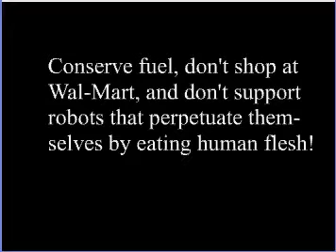Flash: The Beginning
First college flash cartoon, in which a terrifying future is foretold